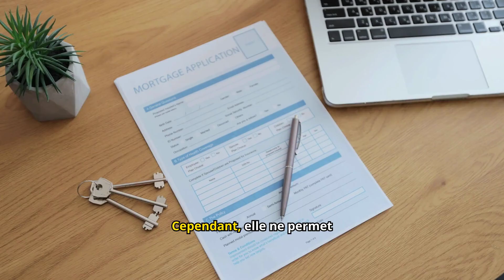la Vérité sur les Cartes Bancaires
Explorez les différents types de cartes bancaires : carte de crédit, carte de débit et carte prépayée. Découvrez leurs caractéristiques, usages spécifiques, avantages et inconvénients, ainsi que les situations où chacune est la plus adaptée pour mieux gérer vos finances au quotidien.